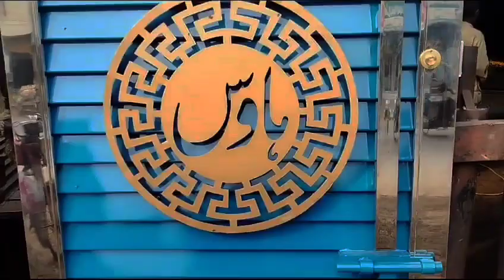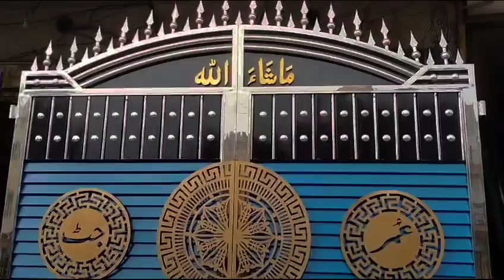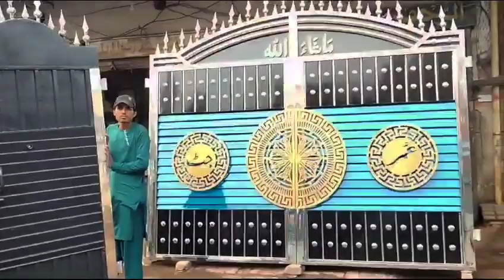new modern home gate design with price in Pakistan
home gate design with price
sliding ke design with price
sliding gate design
house new modern gate
all in one steel Gates

house new gate design

House Main Gate Design photos
Home gate designs photos simple
Modern Gate Design
Main gate designs for home in Pakistan
Iron gate design for main door
Simple gate design for small house